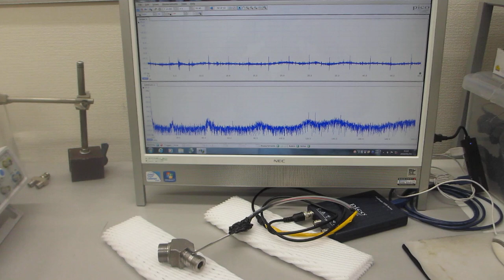超音波プローブによる部品検査技術ーー表面弾性波の伝搬特性の利用ーー（超音波システム研究所）